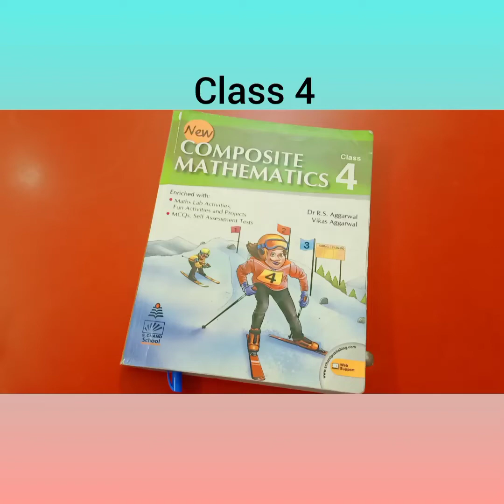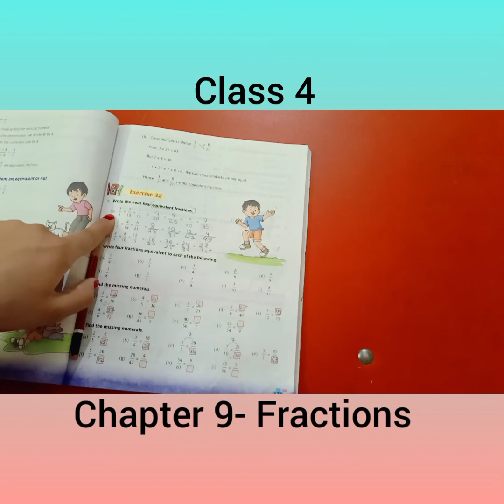class 4 CHAPTER 9 Fractions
date 22/01/2022
mathematics
class 4